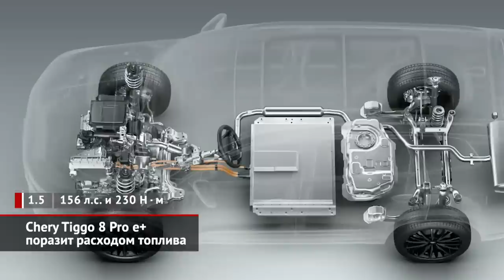Chery Tiggo 8 Pro e+ поразит расходом топлива. Tank покорит Аравию перед поездкой в Россию | НК 2111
В прошлом году компания Chery начала выпуск гибридных моделей нового поколения. У них передние колёса приводятся сразу двумя моторами, бензиновым и электрическим, плюс отдельный электродвигатель установлен сзади. Но главная особенность инновационной системы — трансмиссия DHT, что объединяет бензиновую и электрическую тягу. Это трёхступенчатая коробка передач, в которую интегрированы электромотор и генератор. В системе DHT предусмотрено девять режимов работы и одиннадцать виртуальных передач. Суммарная отдача двух электродвигателей — 170 сил, а пиковая отдача всей гибридной установки превышает 300 «лошадей». Кроме того, в состав бензоэлектрической архитектуры включена тяговая батарея ёмкостью около 20 киловатт-часов. Полного заряда этого аккумулятора автомобилю должно хватить на сотню километров пробега, правда, посчитанных по устаревшему циклу NEDC. А общая дальность хода превысит тысячу километров! Неудивительно, что компания декларирует расход бензина менее одного литра: во время контрольных замеров бензиновый мотор запускается совсем на короткое время. В гибридном режиме машина расходует около пяти литров. У самой Chery сверхсовременную начинку успел получить лишь флагманский кроссовер Tiggo 8 Pro, причём новинку решено продавать не только на родине, но и в других странах. В частности, в следующем году модный гибрид доберётся до России.

Не секрет, что главными конкурентами Chery на нашем рынке стали Geely и Haval. Причём последний берёт силой! У него есть собственный завод в Тульской области, а гамма моделей имеет достаточную ширину, чтобы привлекать самых разных покупателей. И это только начало. Ближневосточная презентация бренда Tank, под которым Haval (а точнее, материнская компания Great Wall) планирует выпускать суровые рамные внедорожники, обернулась неожиданным признанием: вездеходы будут продаваться во многих странах, включая Россию. Подробностей не приводят, но появление внедорожников Tank вполне ожидаемо, ведь концерн Great Wall запатентовал несколько перспективных моделей, а в апреле прошлого года дилерам даже показывали первенца — брутальный полноприводник 300. Какие именно автомобили завезут первыми, доподлинно неизвестно. Но логично предположить, что экспансию начнут «трёхсотая» и «пятисотая» модели — в Саудовской Аравии, где прошла международная премьера марки, дебютантами оказались именно они.

00:00 Chery Tiggo 8 Pro e+ поразит расходом топлива
01:27 Tank покорит Саудовскую Аравию перед отправкой в Россию